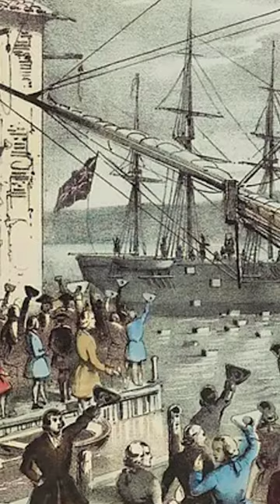The Boston Tea Party wasn't Fully Started over Tea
Oversimplified, Bluejay, Casual Lectures, Sam o Nella Academy, Simple History, Weird History, Nutty History, Relaxed History, American History